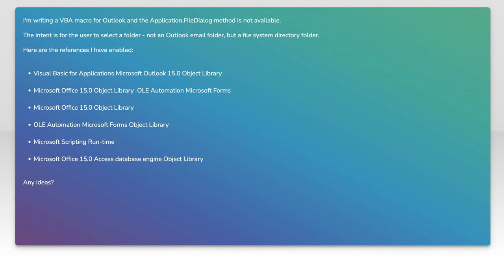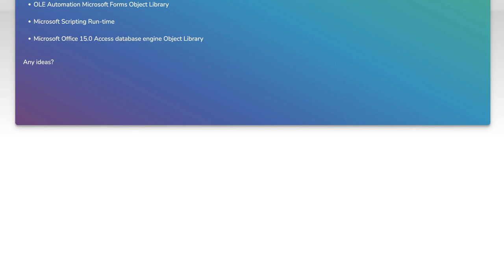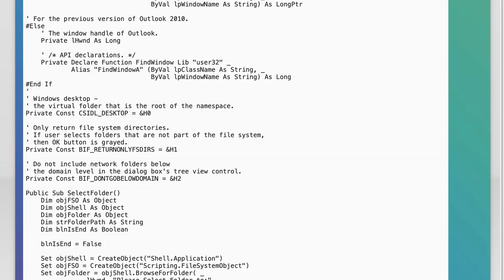Outlook VBA Error: Application.FileDialog Not Found - How to Fix Missing FileDialog in Outlook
In this video, we tackle a common issue faced by Outlook users: the "Application.FileDialog Not Found" error. If you've encountered this problem while trying to use VBA in Outlook, you're not alone. We'll guide you through the steps to fix the missing FileDialog feature, ensuring your macros run smoothly and efficiently.

Today's Topic: Outlook VBA Error: Application.FileDialog Not Found - How to Fix Missing FileDialog in Outlook

Related to